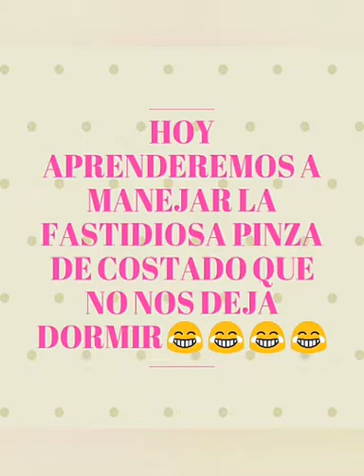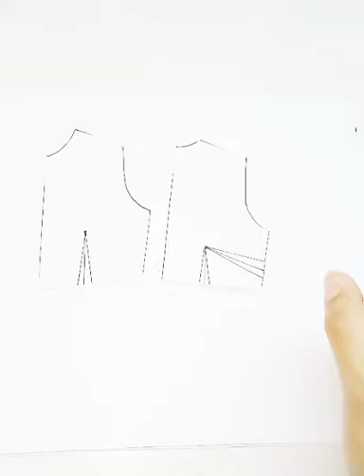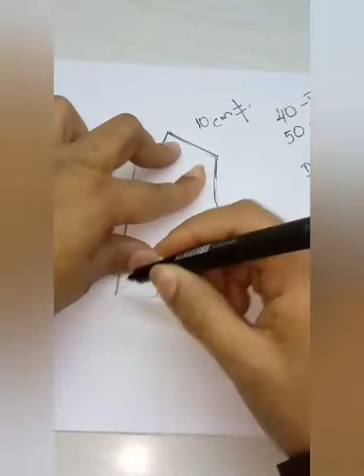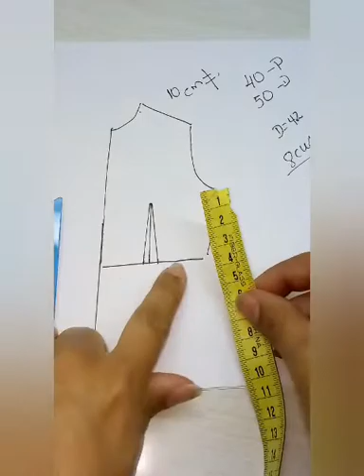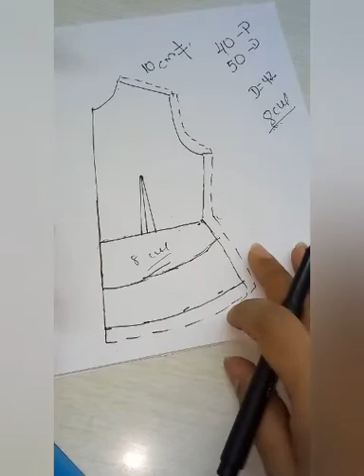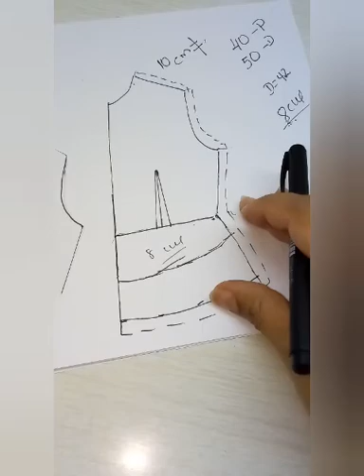Cómo igualar talles.....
Lo más difícil es luchar con las diferencias de pinzas. aquí una buena forma de trabajar las pinzas de costado